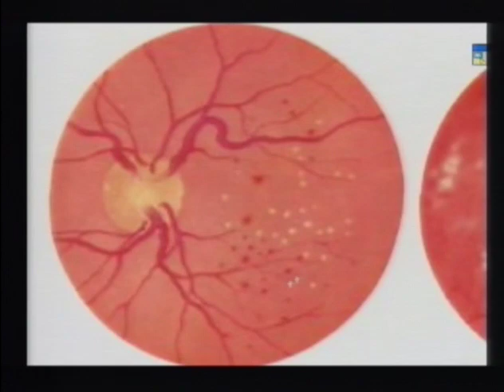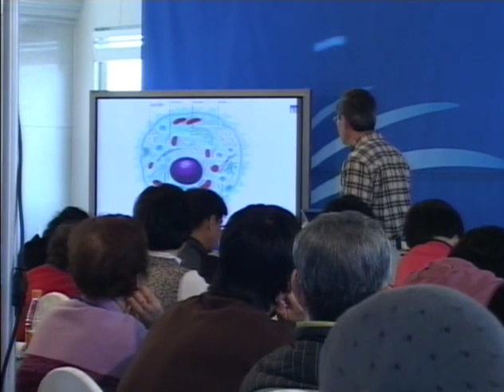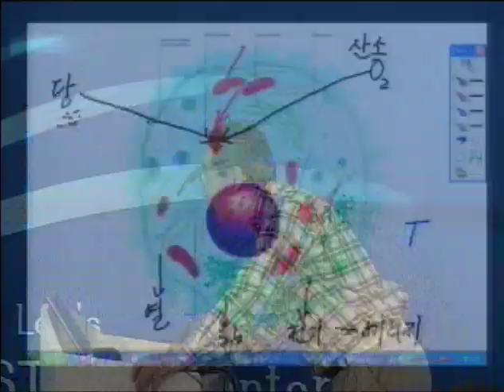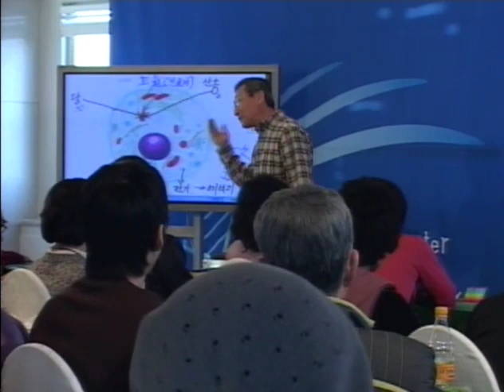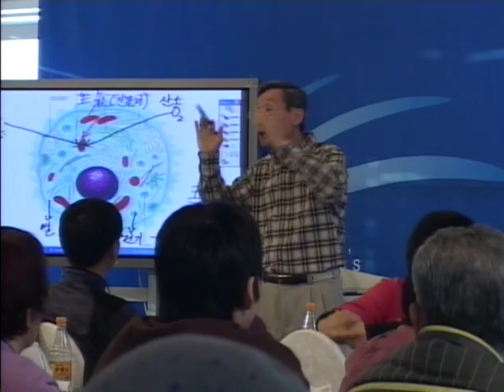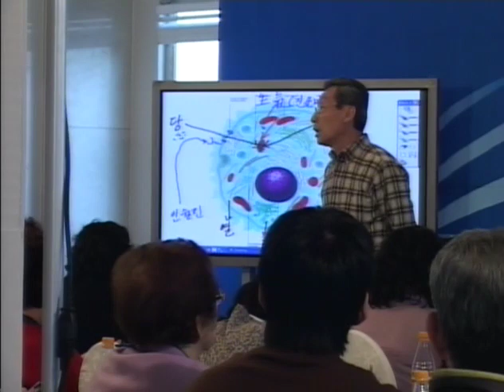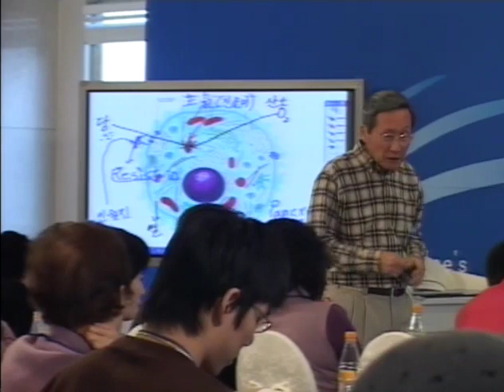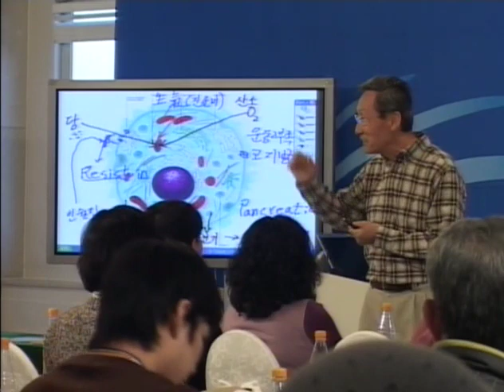R91E-09 Healing of Diabetes